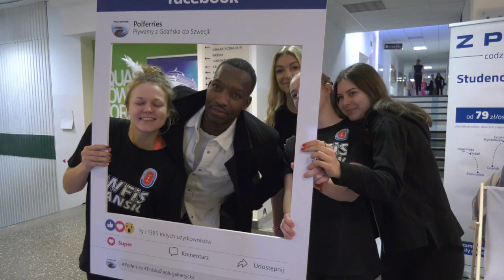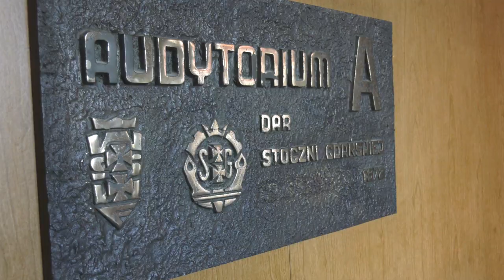Część II. Joel Pedro Muianga - absolwent AWFiS.